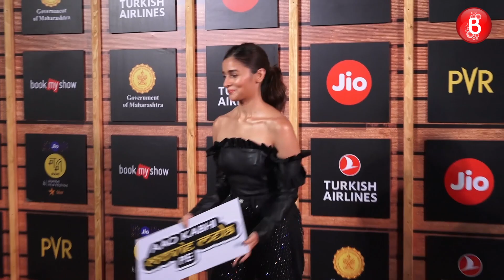Alia Bhatt, Ananya Panday, Kareena Kapoor, Deepika Padukone Attend Jio MAMI Festival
The who's who of the B-Town hotties were present at the Jio MAMI film festival late last night. From Alia Bhatt to Ananya Panday and fro Kareena Kapoor to Deepika Padukone, here're all who attended the gala event.